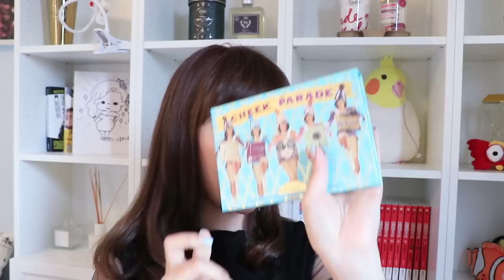最近買的超好用或值得收藏或很還好的彩妝!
1. benefit cheek parade
2. 香緹卡Chantecaille 美人魚柔物眼彩霜3色組 美妝玩家請擁有收藏 因為好用又很威
3. KIKO 的4色眼影色號101
4. KIKO 兩隻霧面口紅
5. KIKO  蜜粉 喔對我很敷衍反正買不到哈哈哈哈哈哈哈哈阿哈阿哈
6. NARS liquid bronzer laguna 美妝玩家請擁有收藏 因為好用又很威